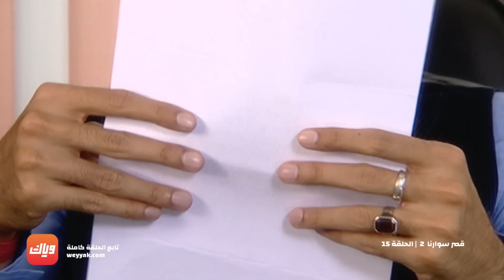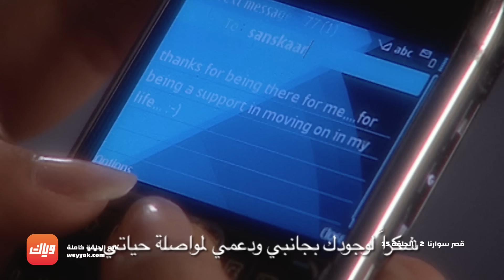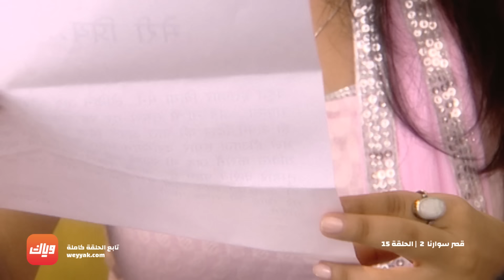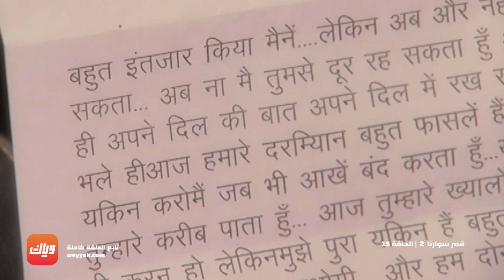مسلسل قصر سوارنا 2 - حلقة 15 - حلقة كاملة | وياك